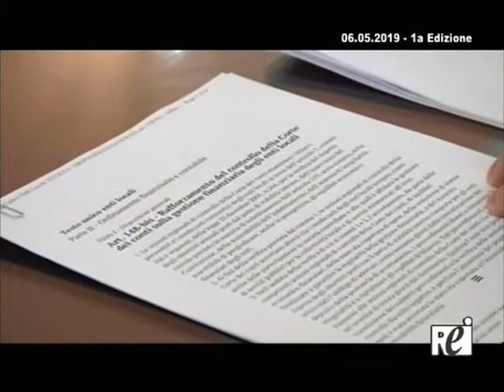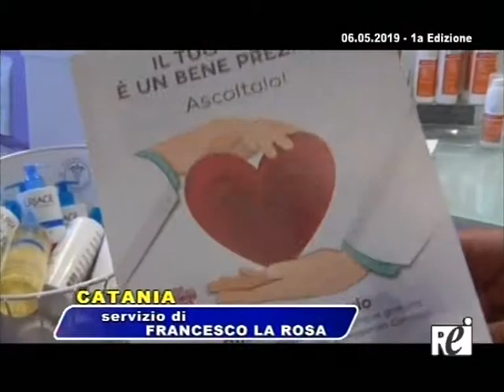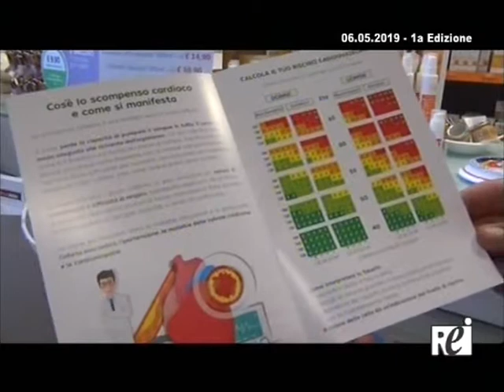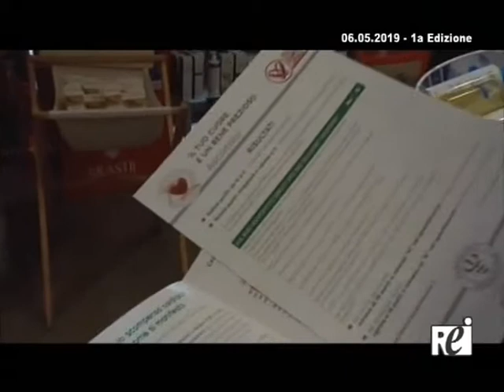OraTG REITV 06-05-2019